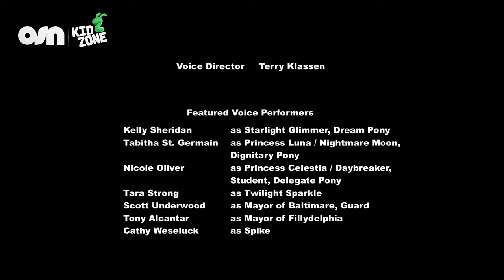مهرتي الصغيرة | الموسم 7 الحلقة 10 | مدبلجة بالعربية